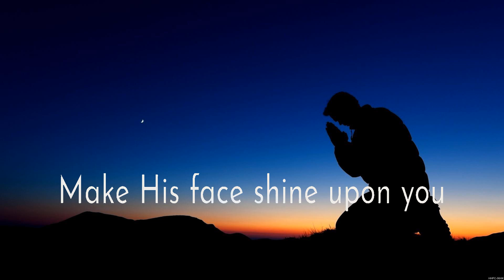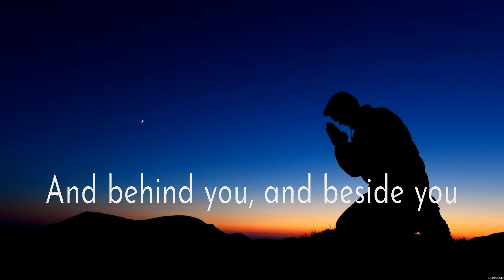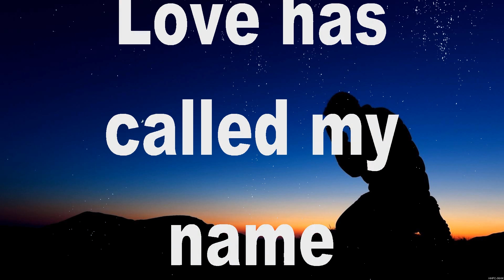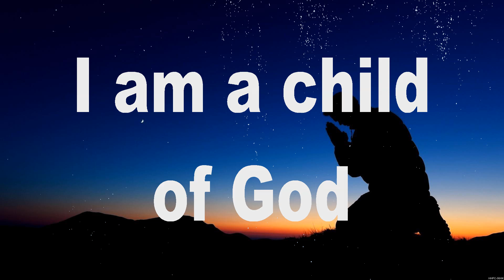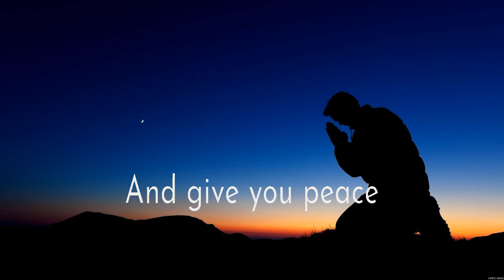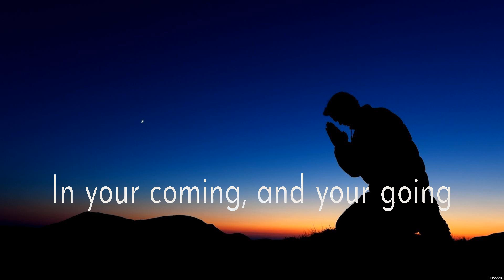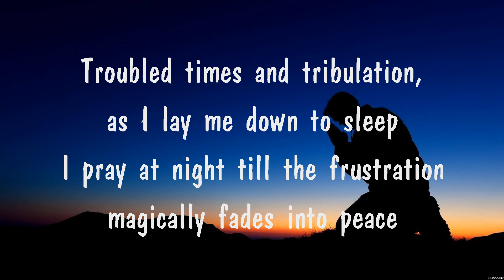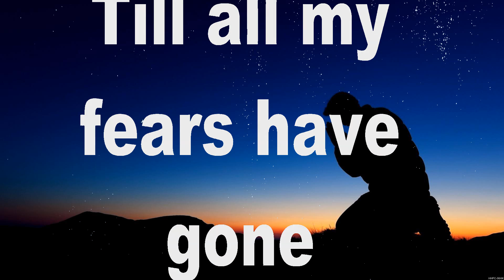Elevation Worship - The Blessing (Lyrics) Bethel Music, Elevation Worship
1. Elevation Worship - The Blessing
2. Bethel Music - No longer slaves
3. Elevation Worship - The Blessing
4. Praise Your Name
5. Bethel Music - No longer slaves